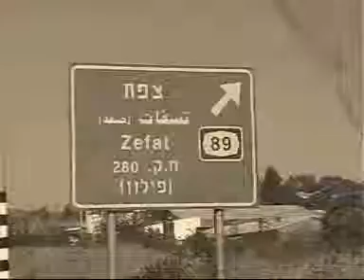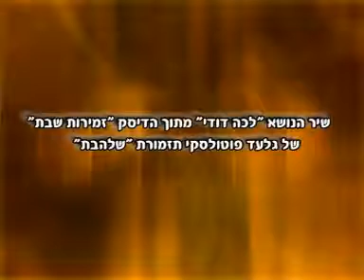לכה דודי לקראת כלה הרב יוסף בן פורת חובה לצפות מרתק ביותר!!! ben porat